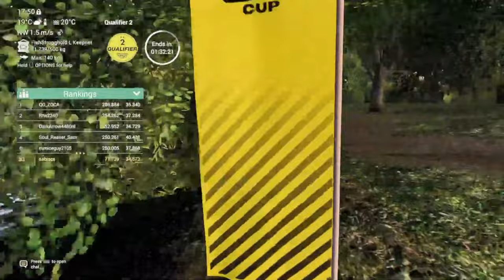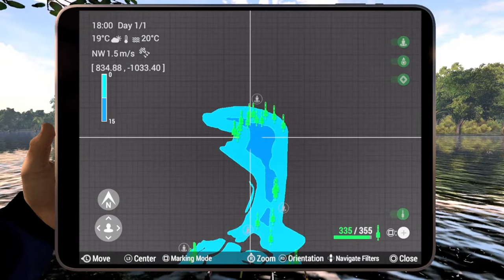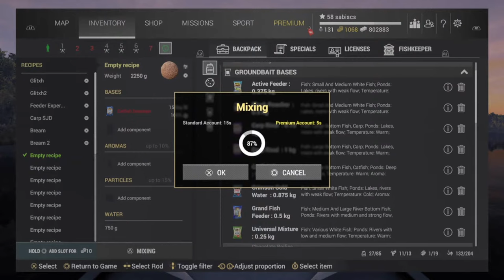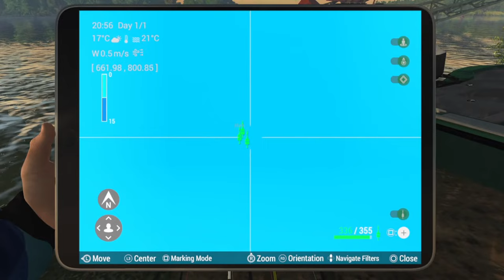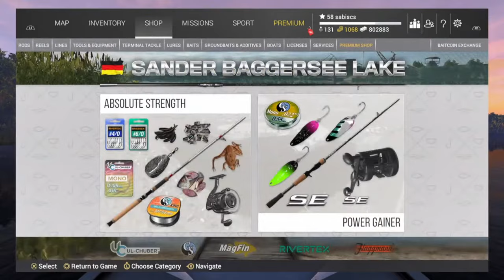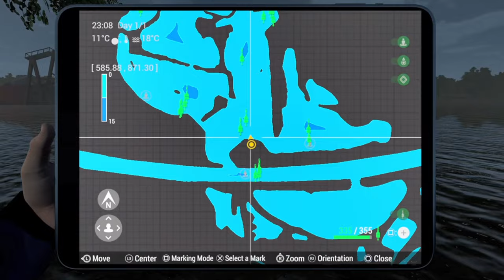World Cats Cup Qualifier 2, Sander Baggersee Lake in Germany, Fishing Planet